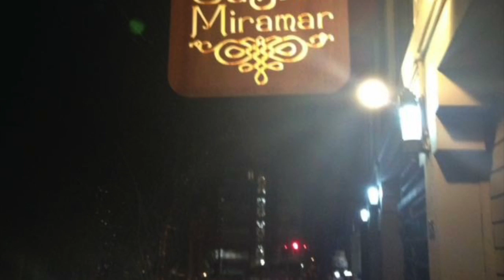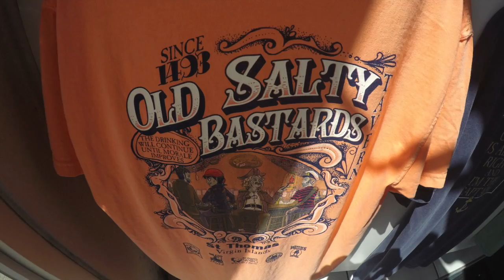RCCL Adventure of the Seas - March 2017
March 2017 Family Cruise on Royal Caribbean's Adventure of the Seas out of San Juan, Puerto Rico!

Dates: March 11 - March 18, 2017

Ports of Call: St. Thomas, St. Kitts, Aruba, and Curacao